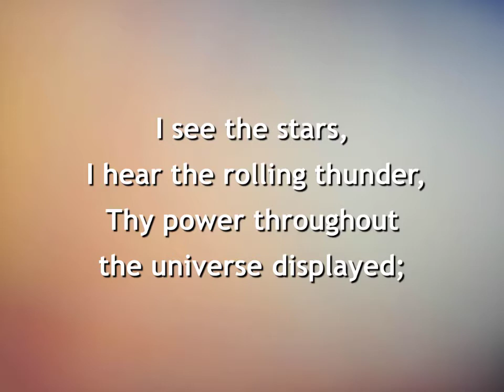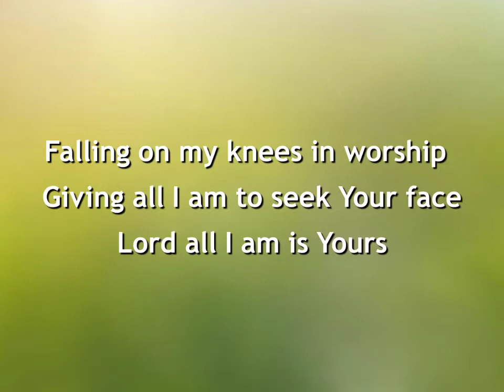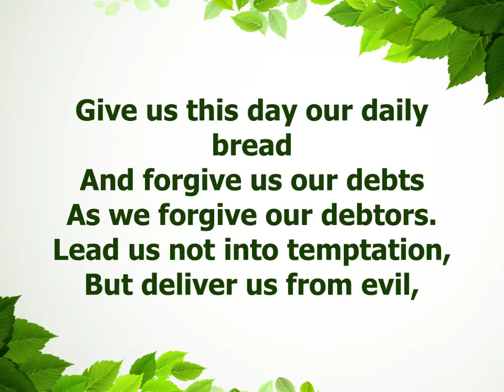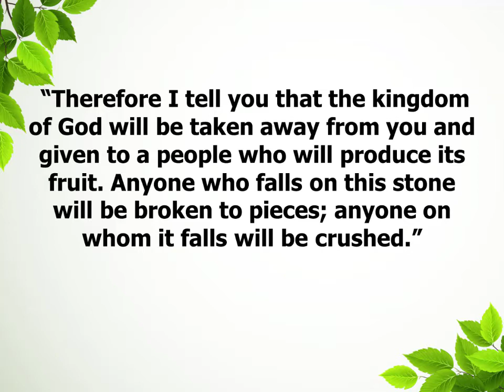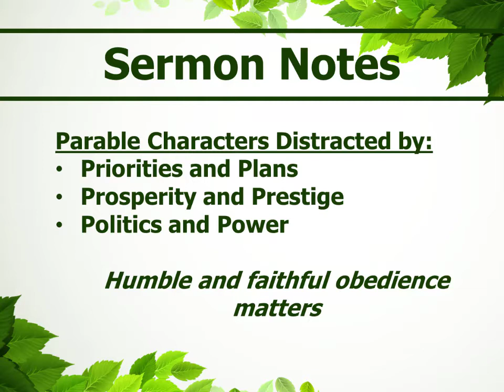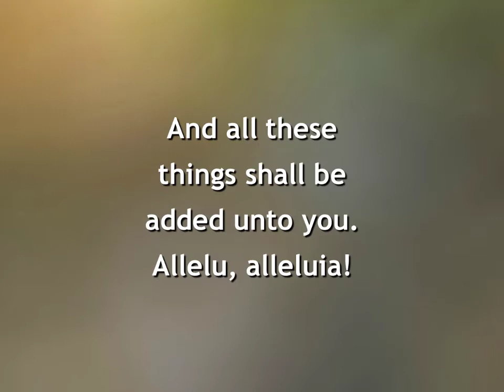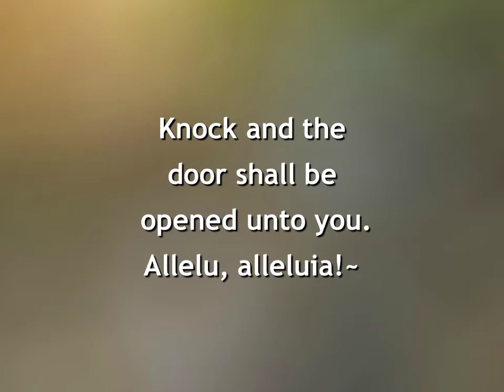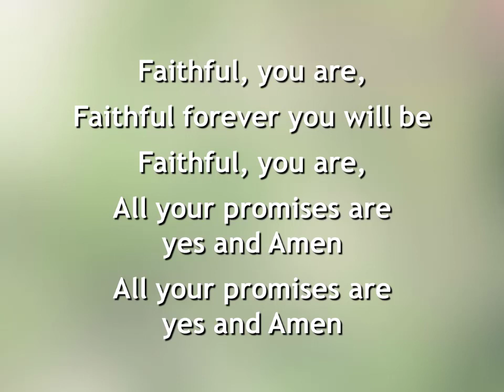TPC Worship 11/01/20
on 11/1/20
with Trinity Presbyterian Church,
Southlake, TX